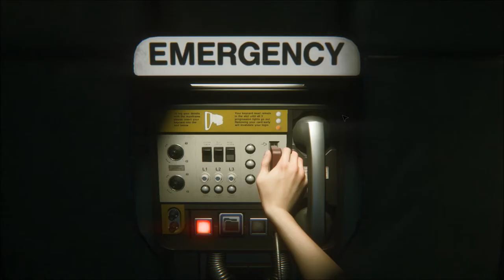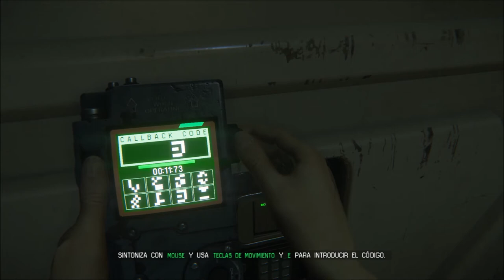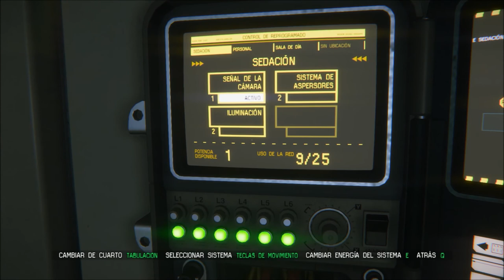GAME MOVIE SERIES - Alien Isolation (EPISODIO 6)